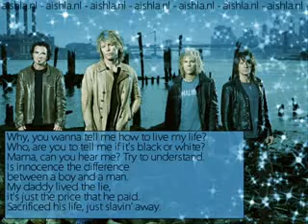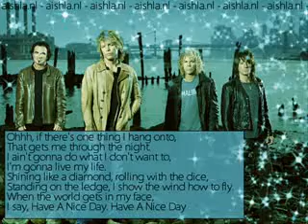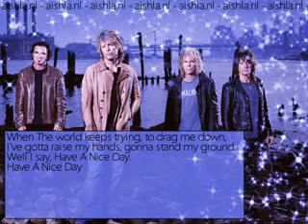Bon Jovi-Have a nice day , with lyrics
The song "Have A Nice Day" by the Bon Jovi